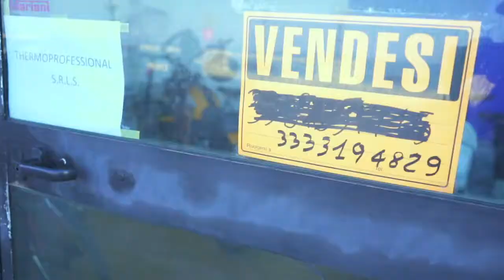ITALY_2020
720p x 60Hz x suitable_for_mobile